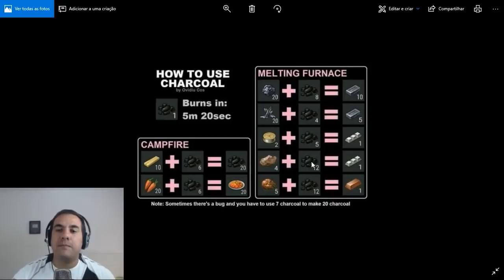GRANDE DICA do CARVÃO para UPAR sua BASE mais RÁPIDO no LAST DAY ON EARTH SURVIVAL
OBS - ESTE VÍDEO ESTOU REPOSTANDO, POIS SEI QUE MUITOS ESTÃO COMEÇANDO AGORA NO JOGO E AINDA NÃO SABE COMO EVOLUIR SUA BASE RAPIDAMENTE E ESSE MÉTODO VAI AJUDAR MUITOS JOGADORES DE LAST DAY ON EARTH

PROGRAMAS QUE USO EM MEUS VÍDEOS :

PIXEL LAB
PS TOUCH
KINE MASTER
POWERDIRECTOR
AZ SCREEN RECORDER PRO
SCR